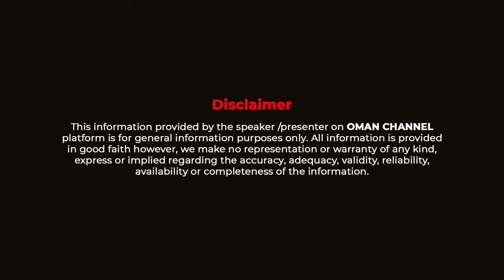PROPHET Rasahk Fires John Kumah's Wife for Disrespecting the dead body of The Late John Kumah'🔥